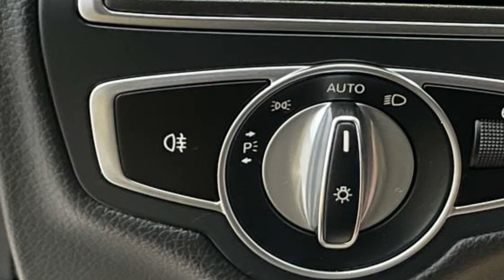Used 2019 Mercedes-Benz C-Class C 300 WDDWF8EB6KR510245 Bayside, Long Island, Queens, New York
2019 Mercedes-Benz C-Class C 300 WDDWF8EB6KR510245 Video

This 2019 Mercedes-Benz C-Class C 300 WDDWF8EB6KR510245 is full of phenomenal features such as: